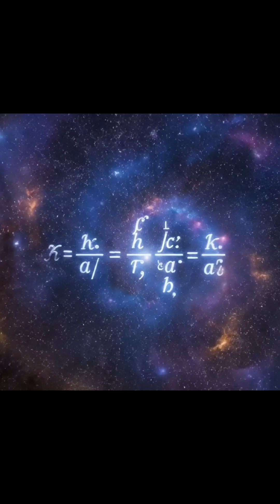A Journey from Rumi Sufi Wisdom to Quantum Physics.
Dive into a mind-bending journey from ancient wisdom to modern science with our video, The Holographic Universe: Rumi’s Mirror and the Nature of Reality.
What if reality isn’t what it seems? What if everything you see is just a projection of a deeper truth? This video explores a startling convergence between Sufi mysticism and quantum physics. We reveal how Maulana's (Rumi) philosophy of the heart as a mirror reflecting the entire cosmos finds a stunning parallel in the holographic universe theory—a modern scientific concept suggesting our entire universe is a hologram.
Join us as we bridge seven centuries to understand how the nature of reality can be seen through two different lenses. We'll explore the ideas of David Bohm and Karl Pribram, who proposed that consciousness and quantum physics are intertwined, and that our memories are non-locally distributed throughout the brain. This powerful insight gives a potential solution to the mind-body problem and reveals a living blueprint for personal growth and self-discovery.
By understanding this incredible truth, you can transcend the illusion of separation and find a profound sense of purpose. Discover how Maulana's idea of the drop containing the ocean is more than just poetry—it's a scientific reality. This is mind-blowing science and ancient wisdom combined, offering a new perspective on spiritual awakening and your true connection to the cosmos.

Dr. Farid Mostamand’s Rumi book collection on Amazon